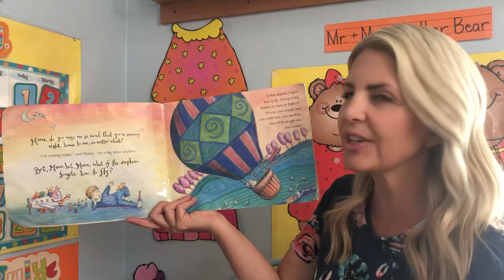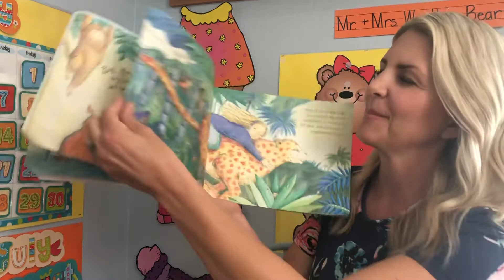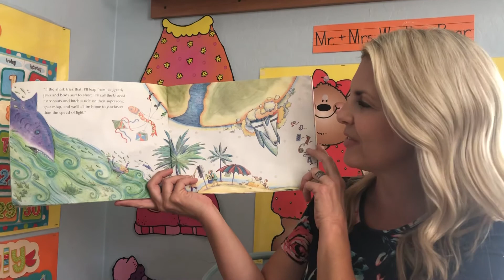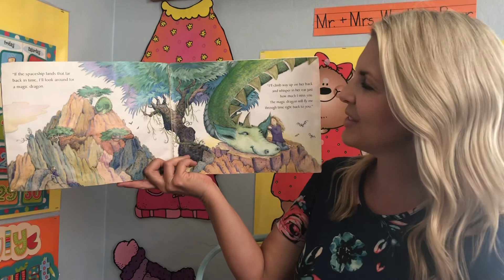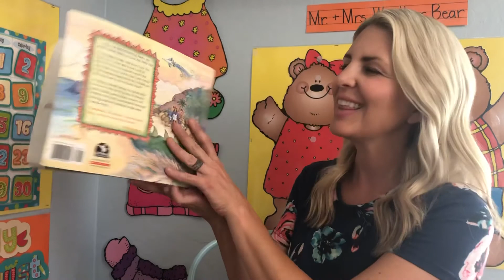Kids Book Read Aloud: I Miss You Stinky Face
Miss Jenny reads the book “I Miss You Stinky Face” by Lisa McCourt.